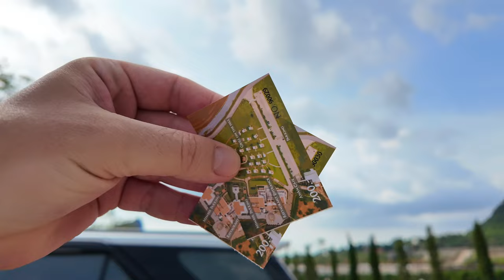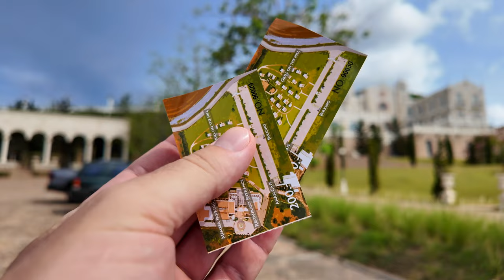Tajlandia - UKRYTY WŁOSKI SKARB!: Castello Di Bellagio Pattaya. Włoski ZAMEK w Tajlandii VLOG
🇹🇭 🏰 🇮🇹 Dziś zabieram Was do niesamowitego miejsca - Castello Di Bellagio Pattaya. To miejsce przenosi nas wprost do Włoch dzięki niesamowicie odwzorowanej architekturze. Zobaczcie, jak wygląda to wyjątkowe miejsce i poczujcie magię włoskiego stylu w sercu Tajlandii! 🏰✨

Bądź na bieżąco z moimi przygodami i najnowszymi strategiami! 🚀